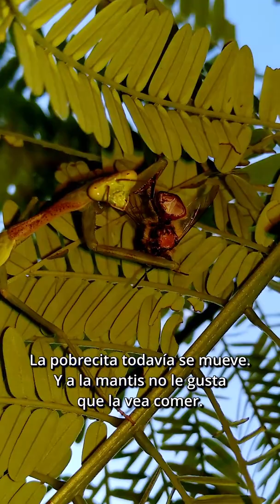Mantis comiéndose viva a una abeja 😳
Sus antenas se mueven mientras es devorada.